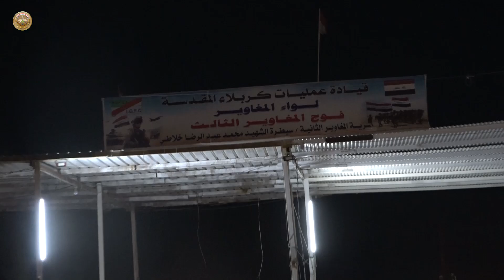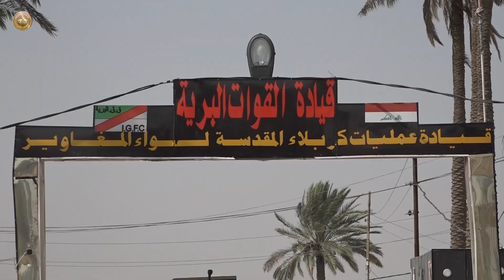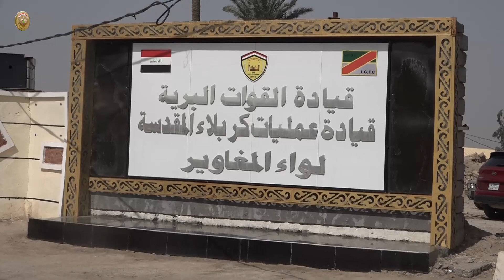لواء مغاوير قيادة عمليات كربلاء المقدسة يواصل تأمين الزيارة الشعبانية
تنفيذاً لتوجيهات المراجع والسيد قائد عمليات كربلاء المقدسة يقوم لواء مغاوير قيادة عمليات كربلاء المقدسة والقطعات الملحقة به بتنفيذ عمليات استباقية، للبحث والتفتيش عن الخلايا الارهابية في مناطق متعددة ضمن قاطع المسؤولية، وعثر أبطال اللواء على كدس للاعتدة في منطقة جرف النصر، ويستمر اللواء بعمليات التفتيش للعجلات والاشخاص وكافة مقاتلية باندفاع ويقظة وحذر ومعنويات عالية لتأمين الزيارة الشعبانية.